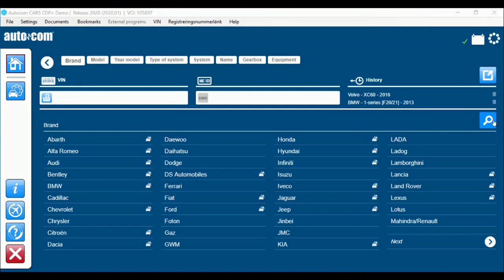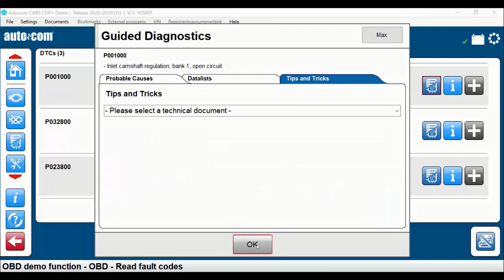GUIDED DIAGNOSTICS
DrivePro Elite Diagnostic Kit includes Autocom.
Tutorial - Guided Diagnostics